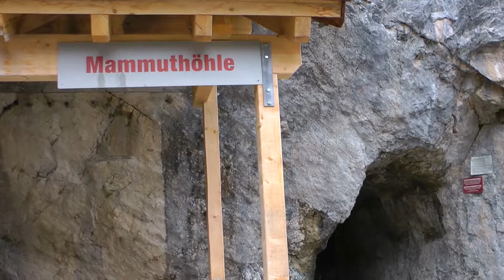Dachstein Mammuthöhle / Mammutbarlang Ausztria